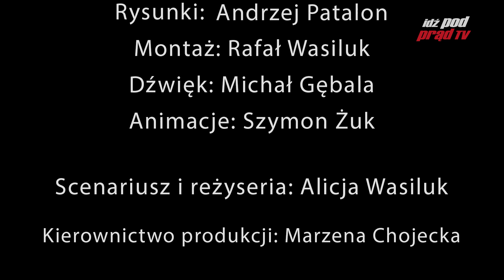Przesilenie. Pani Polska na kozetce, odc.4